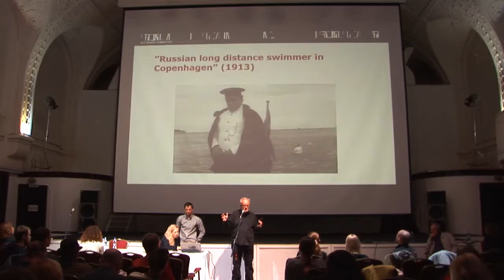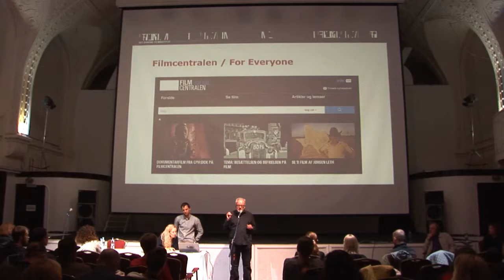1 Tue Steen Muller Documentary world today ENG